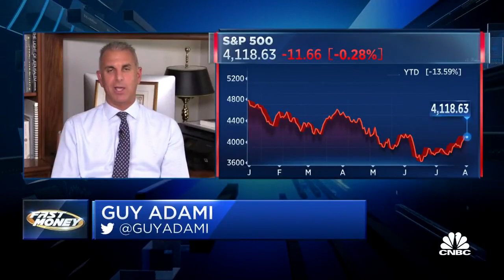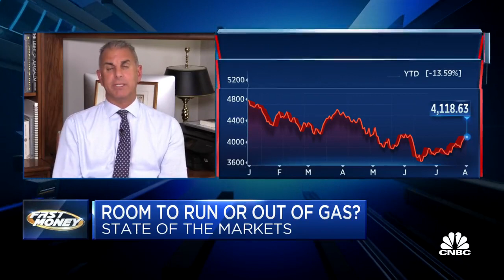Guy Adam Weighs the Recent Market and Fed Moves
Guy Adami says it is logical for the market to take a pause here and sells off.

Guy has a hawkish tone towards the Fed, and does not see them pivoting in the future.

Guy also says CPI is away from where the Fed wants and needs it to be.